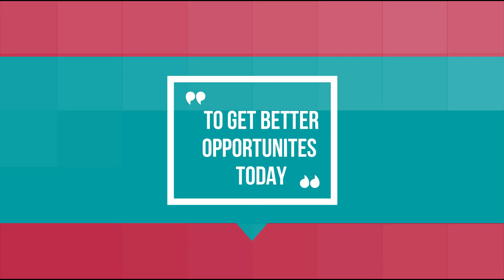HERITAGE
Celebrating our heritage is important for the next generation.